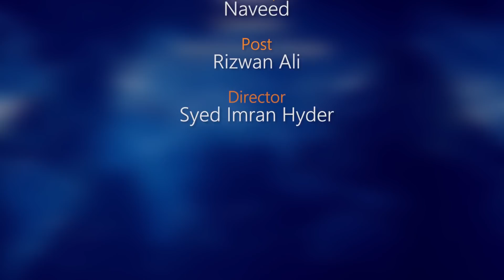Virgo Weekly Horoscope from 28 March To 3rd April 2022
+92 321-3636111